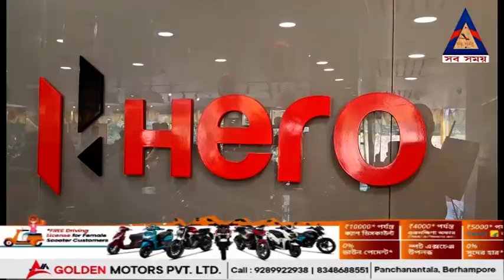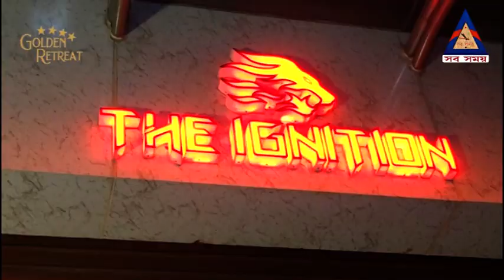রঘুনাথগঞ্জে বিপুল পরিমান গাজা সহ গ্রেফতার এক